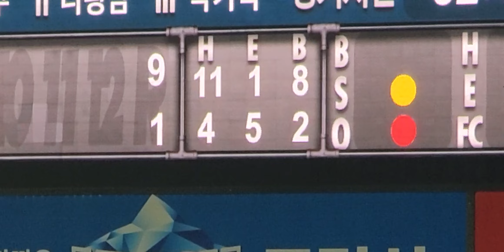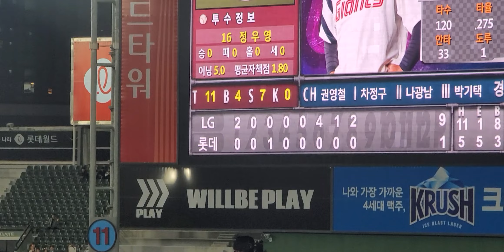응원에 진심인 롯데자이언츠 팬들💙💙💙💙